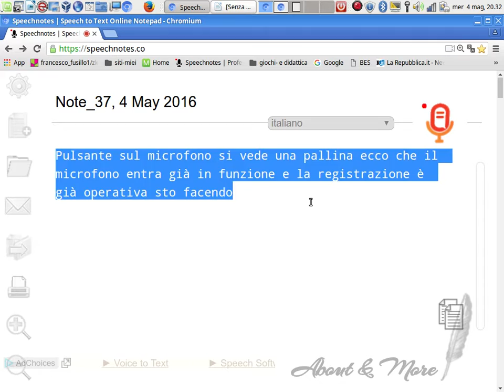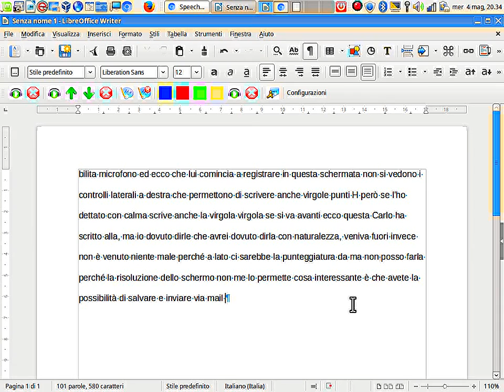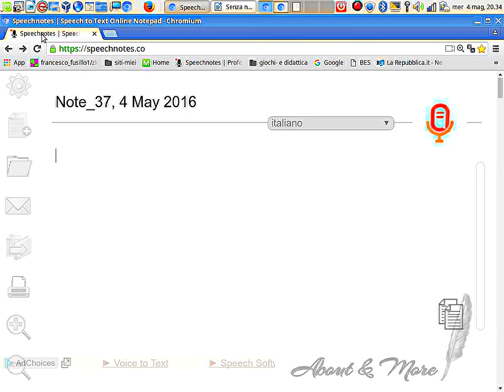guida al caricamento di un video su youtube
come fare un upload di video e gestire i diritti di visione